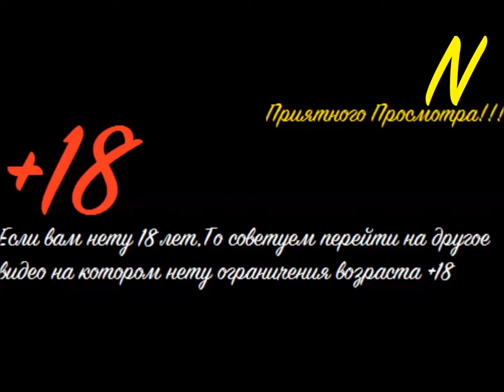NoobaS:Забанили Vac Ban в Counter-Strike Global Offensive